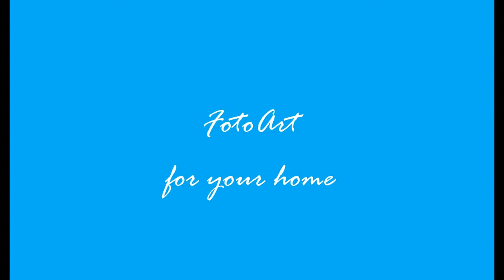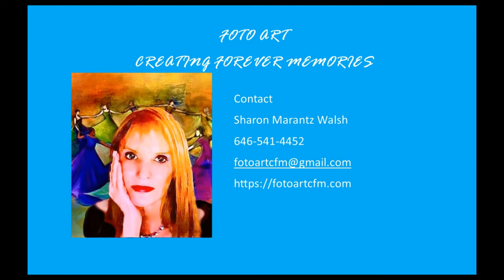Foto Art - Creating Forever Memories